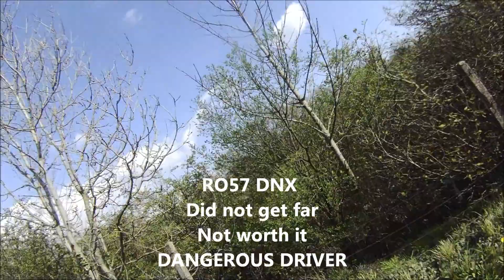RO57 DNX Close pass hits handel bar.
2 lanes merging in to one, cars race to be first, several pass and I position myself for primary but this womans having none of it, and passes .